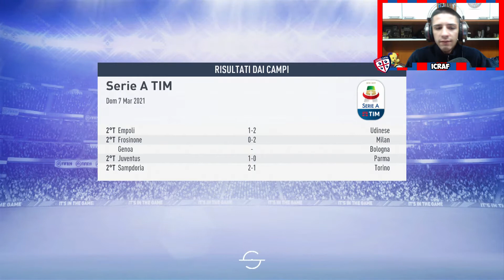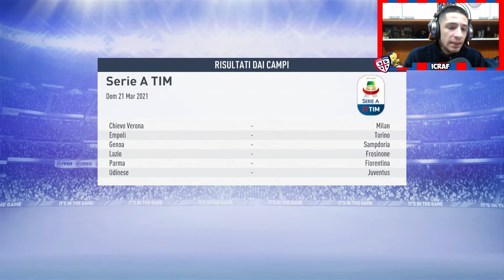SCUDETTO IN PERICOLO | FIFA 19 CARRIERA ALLENATORE CAGLIARI [#34]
Stiamo mettendo in seria discussione, il campionato, e la vincita dello scudetto...

ROMA - CAGLIARI [SERIE A]
CAGLIARI - NAPOLI [SERIE A]
SASSUOLO - CAGLIARI [SERIE A]

Se ti è piaciuto il video ti invito a lasciare like, a condividere il video e cliccare anche il tasto ISCRIVITI insieme alla campanella 🔔 per rimanere sempre informati sui nuovi video che usciranno nelle prossime settimane

Se vuoi commentare per il video e per darmi consigli sul gioco ne sarei molto grato, in caso tu mi porga una domanda provvederò a risponderti nei prossimi video